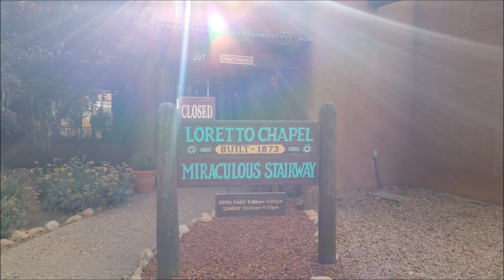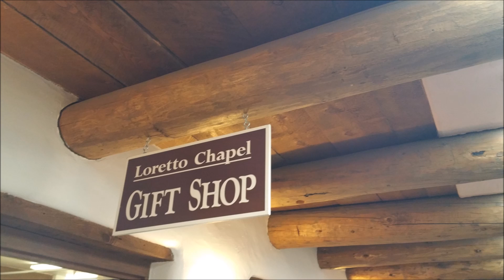LORETTO CHAPEL 9-14-016